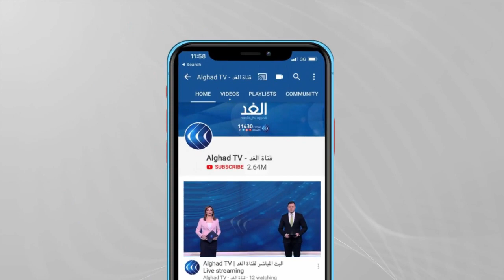بأغلبية ساحقة.. مجلس بلدية دندي الاسكتلندية في بريطانيا يعترف بدولة فلسطين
اعترف مجلس بلدية دندي الاستكلندية في بريطانيا بدولة فلسطين في تصويت حصل فيه القرار على الأغلبية الساحقة من أعضاء مجلس المدينة.

وصوت لصالح القرار واحد وعشرون عضوا فيما امتنع ثلاثة عن التصويت على القرار الذي يطالب الحكومة البريطانية بالاعتراف الفوري بدولة فلسطين.
ويعتبر هذا هو الاعتراف الثاني من نوعه في المملكة المتحدة بعد قيام مدينة شيفيلد بالخطوة ذاتها عام 2019.

المزيد من التفاصيل مع مراسل الغد من لندن عمر بشير عبر النشرة الإخبارية